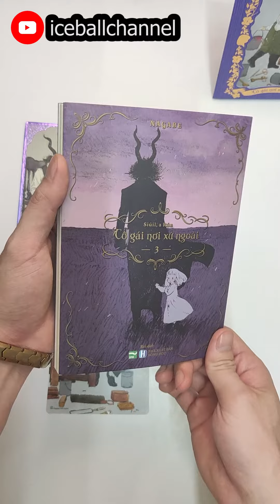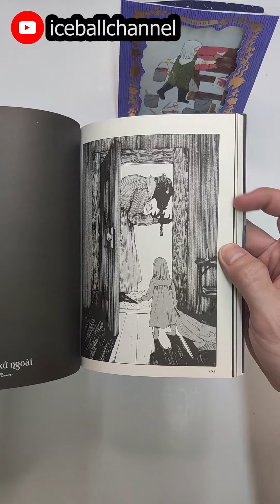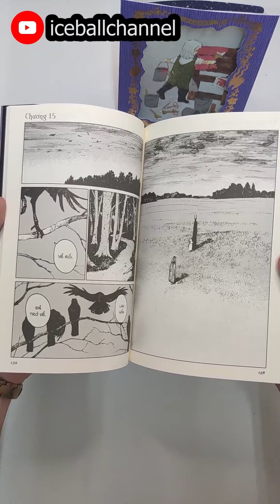Cô gái nơi xứ ngoài 3 - ipm